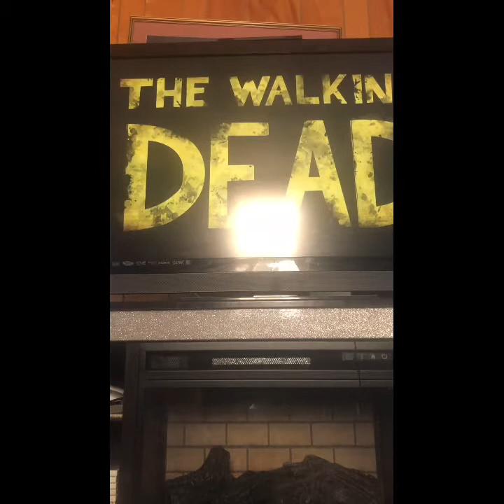Welcome back Jane (the walking dead season two part 10)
So we start off with the shoot out with arvo’s people the baby well now aj was on the ground so we picked him up and went into cover Luke tells Clem to pick her head out to distract him Luke tried to the other side and gets shot in his leg we survive the battle but arvo his sad about his sister who turned and died the reason we survived the battle because Jane came back and stab the guy in the back of neck I think Kenny is angry at arvo for almost making us die but arvo says that’s there’s a house with food and supplies so we all went there but we had to stop because it was getting dark we found out that it’s Luke’s birthday so Bonnie decides to drink for his birthday but Kenny walks away and Jane just stands and looks at the fence we encourage them to sit at the camp fire and that’s it thanks for watching